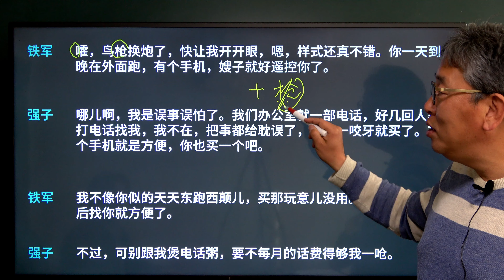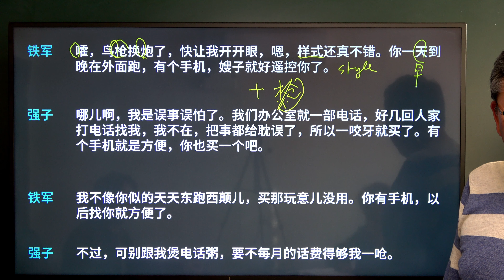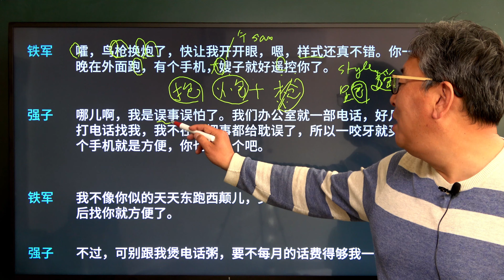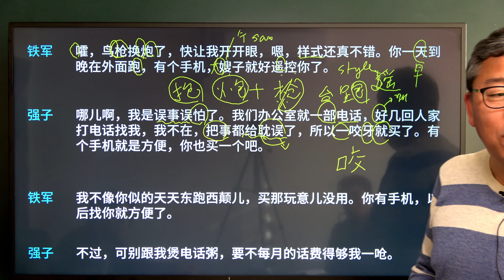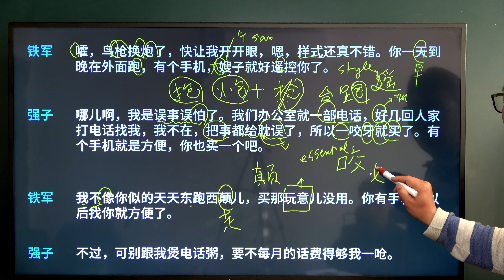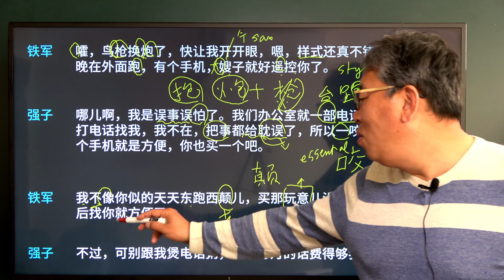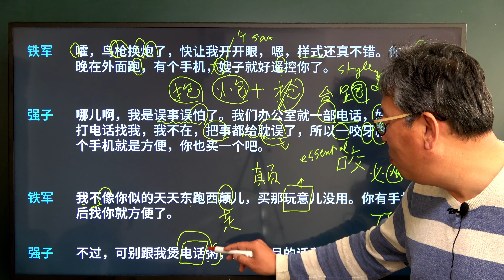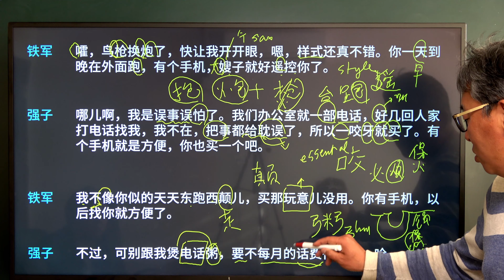좋은 교재로 공부하여 중국어 실전 업그레이드 하기 12-02 [성진우중국어]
한어구어 12과 02

=성진우중국어입니다.=
내용의 일부는 개인적 견해가 있을 수 있습니다.
중국어의 학습에 도움이 되고자 영상을 올리는 중이며
글자의 획순,간체,번체가 틀린 점이 있을 수 있습니다.